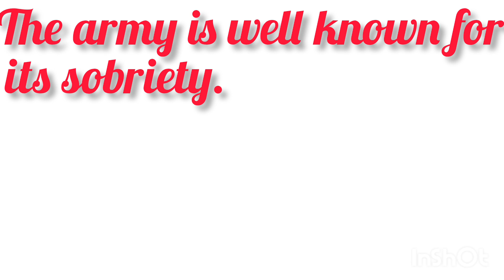Sobriety meaning in hindi| SSC CGL english vocabulary|IBPS PO english vocabulary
Sobriety ka kya matlab hota hai.

Sobriety meaning with examples.

Sobriety meaning with pronunciation.

What is the meaning of sobriety?

SSC CGL complete english vocabulary.

IBPS PO complete english vocabulary.

🟣 Show sb the door : किसी को बाहर निकालना

Example :

Your mother is not going to show you the door just because you forgot to fetch milk.

आपकी मां आपको सिर्फ इसलिए घर से बाहर नहीं निकालेंगी क्योंकि आप दूध लाना भूल गए।